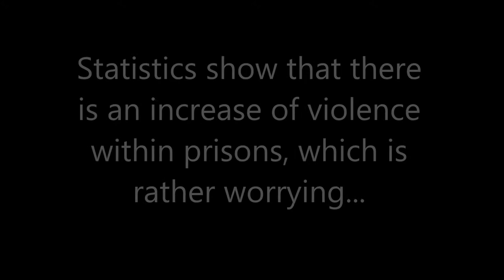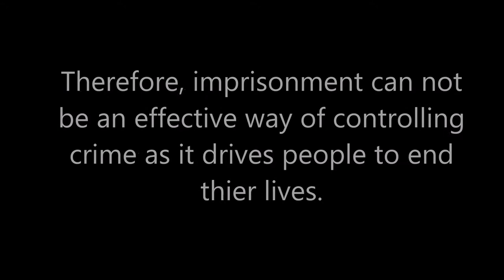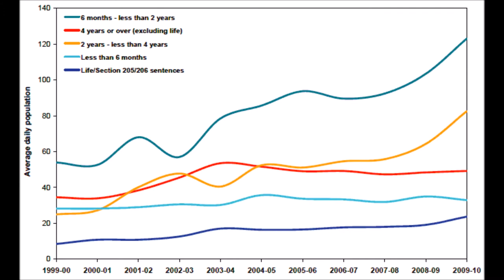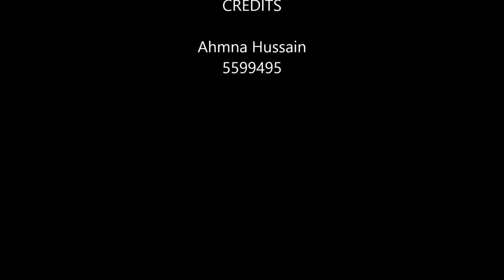Is Imprisonment an effective way of controlling crime?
Ahmna Hussain
Criminology Coursework